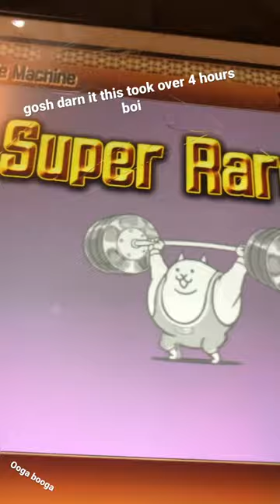4 hours worth it?